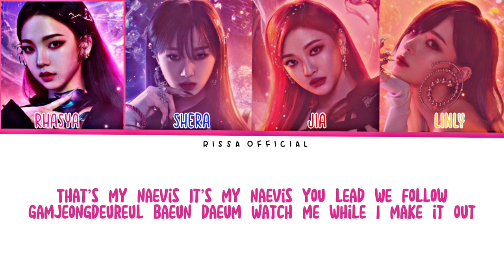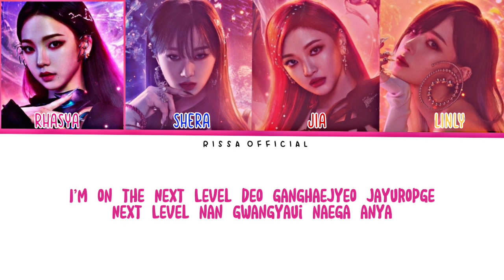[HOT DEBUT] ÆSTEH - Next Level (Original by ÆSPA)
Hot Debut parody ÆSPA

Name group  ::  ÆSTEH
Member          :: • Rhasya as Karina
                            • Shera as Giselle
                            • Linly as Winter
                            • Jia as Ningning

» editor audio :: Linly
» editor ccl video :: Rhasya
» original song by Aespa

©®Rissa official project